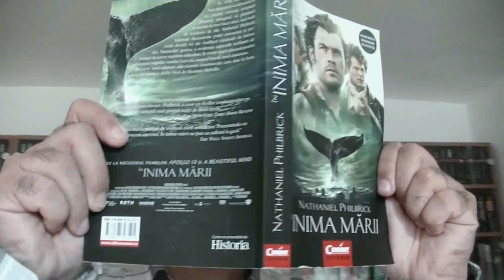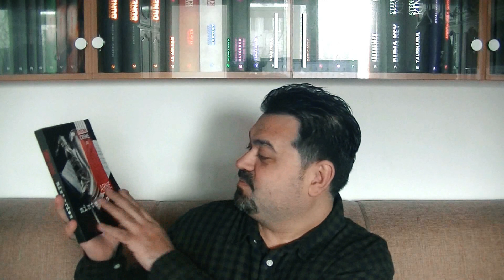Colet misterios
Dor de lectura. In episodul de azi vom desface un colet misterios.